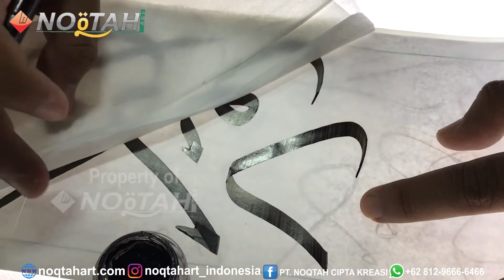MENULIS KALIGRAFI KHAT TSULUST HURUF- HURUF TUNGGAL AYAT KURSI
Hai, Selamat datang di Noqtah Art Indonesia
Channel ini menayangkan video-video tentang kaligrafi, ornamen GRC, ornamen casting dan lain-lain seputar proyek ornamen GRC dan kaligrafi yang kami kerjakan. Semoga channel ini dapat memberikan informasi bagi anda yang sedang mecari kontraktor GRC dan kaligrafi ataupun bagi anda yang sedang mencari ide kratif.

GRC Kaligrafi Noqtah Art Indonesia ditulis oleh kaligraf profesional dan di cetak dengan sangat hati-hati agar keasrian setiap huruf-huruf kaligrafinya tetap tergaja dengan baik.

.~KREATIF - INOVATIV -INDAH IBADAH~.

Kaligrafi GRC Interior Mihrab Masjid ini di kerjakan oleh tim Noqtah Indonesia Perusahaan Yang membidangi Pembuatan GRC, Kaligrafi, Ornaments Islami dengan berbagai media